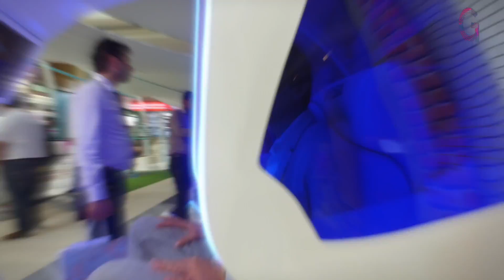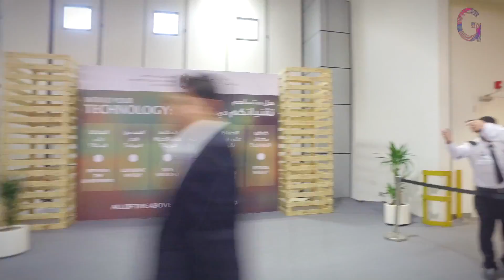The 37th GITEX Technology Week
Check out what's been happening at GITEX 2017